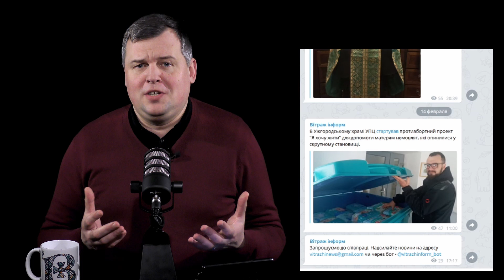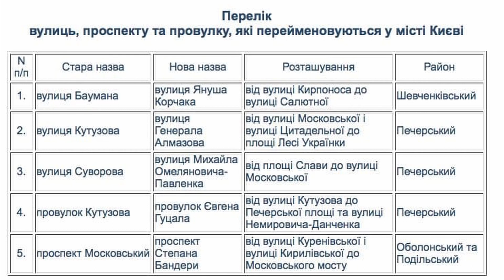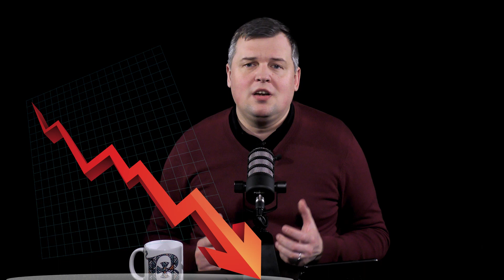Библия для зумеров | 2 метра Епифания | Песни и пляски адептов Денисенко | ДАЙДЖЕСТ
“Аналитика. Дайджест” продолжает обзор новостей, которые привлекли особое внимание. Вандалы в Черногории, новый православный Telegram канал, Бандеру убрали с карты Киева, а также некоторые известия из жизни украинских раскольников разных разновидностей.